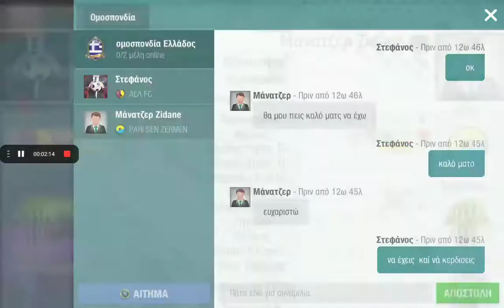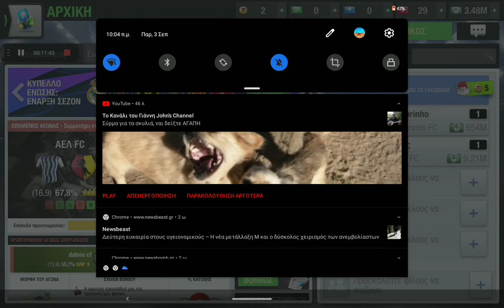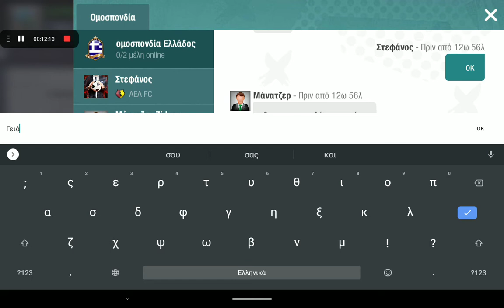θά φτιάξουμε γηπεδαρα